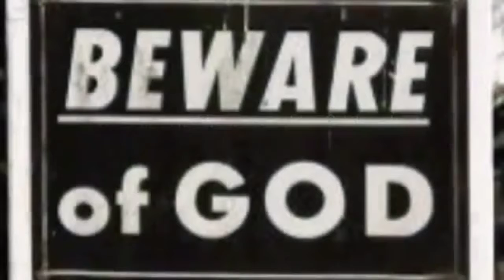[2018] Religion is a Virus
Religion is a Virus Explained
The Holy Grail Has been found at the North
Blood Over Intent AKA Proof of Life required
Don't wait
Just do it
Find Us Its Blood Up or Shut Up